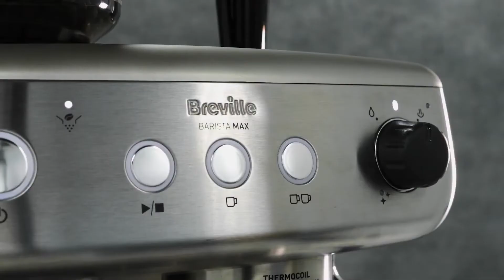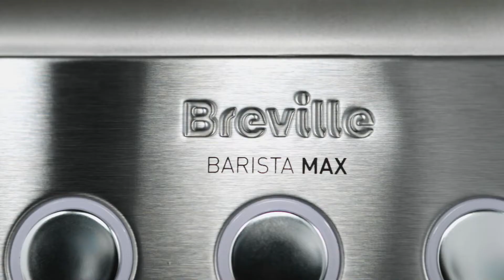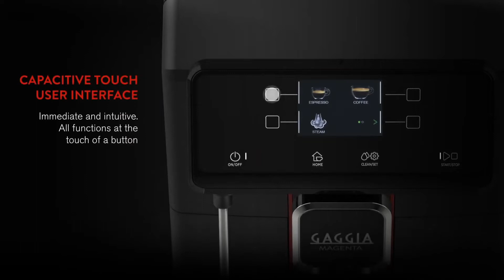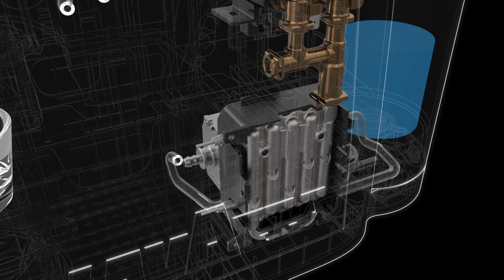🥇TOP 5 CAFETERAS PARA TU CASA☕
Sí, es posible hacer café de calidad en casa. Estas son las mejores cafeteras que podrás comprar.

🛒 ENLACES DE COMPRA AMAZON (ESPAÑA) 🛒

1🛑Breville Barista Max
2🛑Coffe Maker ECF01
3🛑Gaggia Magenta
4🛑Lavazza Voicy
5🛑Lavazza Deséa

🛒 AMAZON (INTERNACIONAL)

1🛑Breville Barista Max
2🛑Coffe Maker ECF01
3🛑Gaggia Magenta
4🛑Lavazza Voicy
5🛑Lavazza Deséa

🛒 ENLACES DE COMPRA (eBay) 🛒

1🛑Breville Barista Max
2🛑Coffe Maker ECF01
3🛑Gaggia Magenta
4🛑Lavazza Voicy
5🛑Lavazza Deséa

🛑 Aquí un top Los 5 [MEJORES HUMIDIFICADORES]💨 De 2022